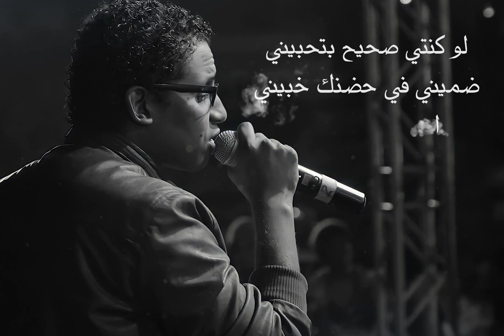خايف اوعدك موفيش ( Khayef Cover Abdullah Adel )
خايف اوعدك موفيش (Khayef Cover mohamed Mounir)
Vocals : Abdullah Adel
Piano : Ahmed Ali
Video By : Ahmed Ali
ً@جميع الحقوق محفوظه لصاحب العمل الاصلي